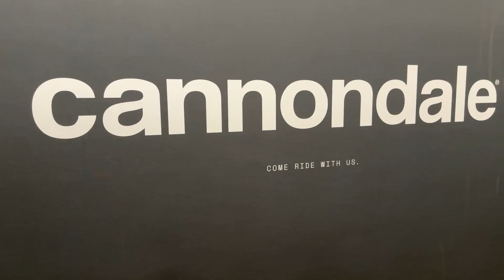Review Of The 2024 Cannondale Movaro Neo SL | Lightweight Electric Hybrid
A quick look at the new Cannondale Movaro Neo SL Lightweight Electric Hybrid. With 45nm torque, a 360wh 🔋 and weighing just 22kg, this super practical hybrid bike from Cannondale is a great option.

The bike has a range of up to 67 miles on a single charge, integrated lights and a boost throttle for a little extra help when needed.